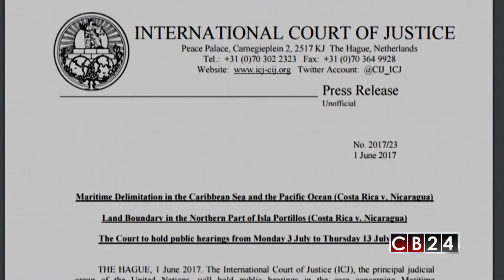Costa Rica y Nicaragua declararán por conflicto fronterizo ante CIJ en julio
Costa Rica y Nicaragua se volverán a declarar ante la Corte Internacional de Justicia por el conflicto de delimitación fronteriza marítima y terrestre.

Agencia EFE / Redacción CB24